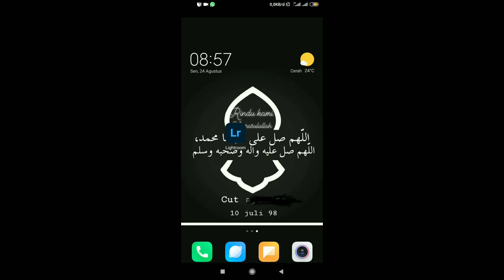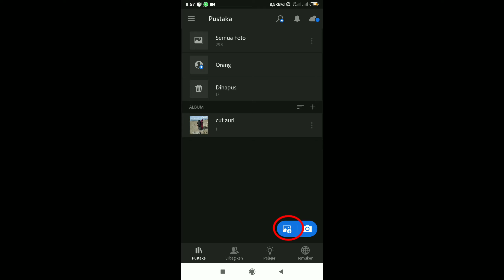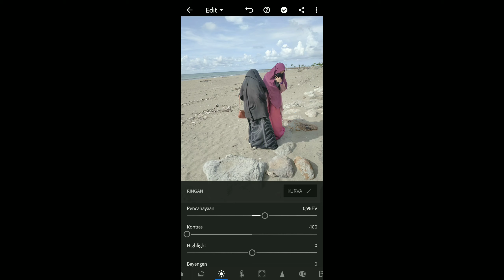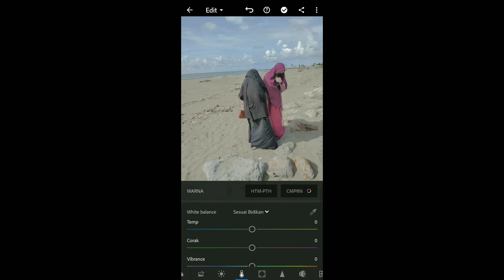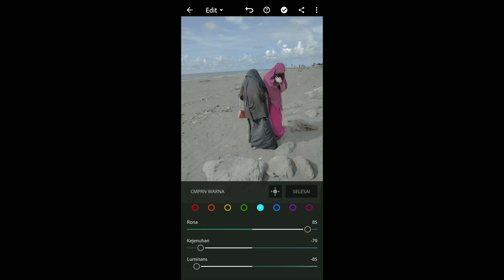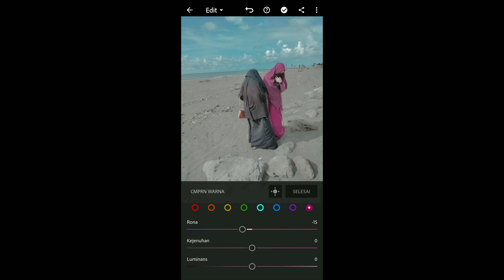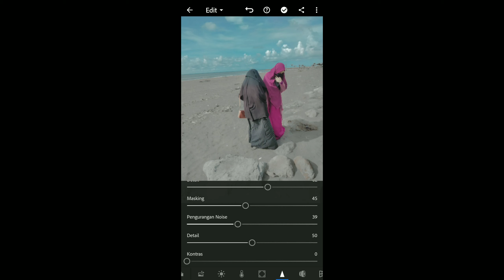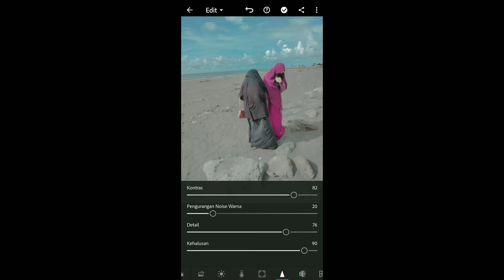Cara edit foto ala selebgram ll cara membuat preset Lightroom sendiri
Assalamualaikum semuanya, berhubung disini saya pemula, jangan lupa di subscribe yaaa.., buat kalian yang mau saya subscribe balek boleh like & comment, dengan syarat kalian subscribe saya juga ya, disini saya buat tutorial cara edit foto ala ala selebgram, semoga membantu teman-teman yang membutuhkan, maaf jika terdapat banyak kekurangan, do'akan semoga kedepan lebih baik lagi, jangan lupa d share juga yaaaa, terimakasih